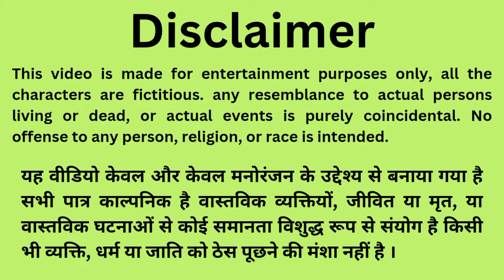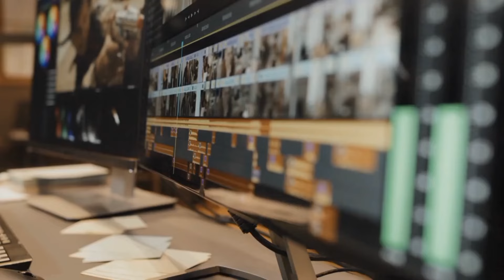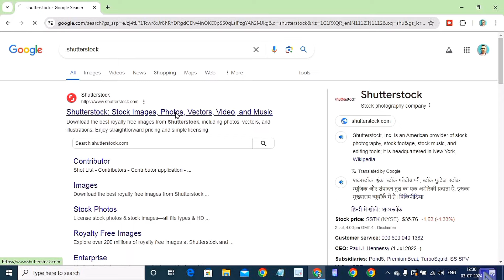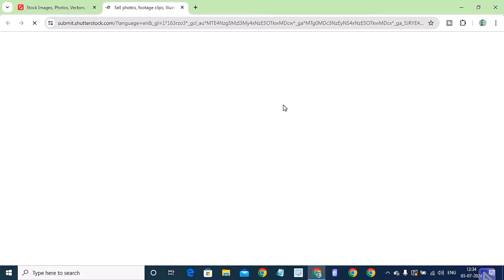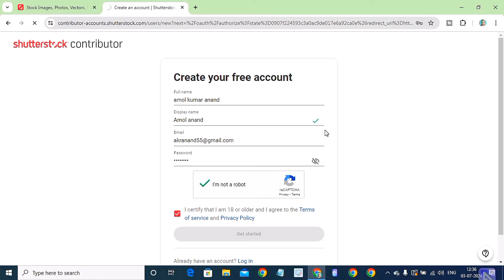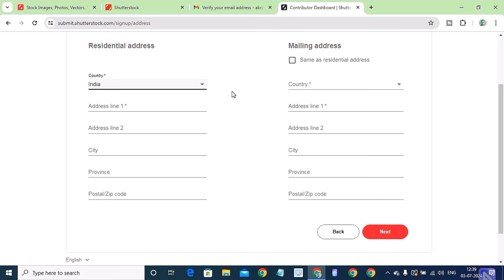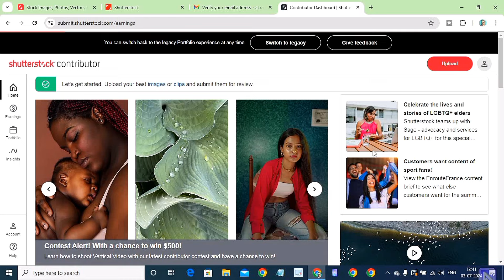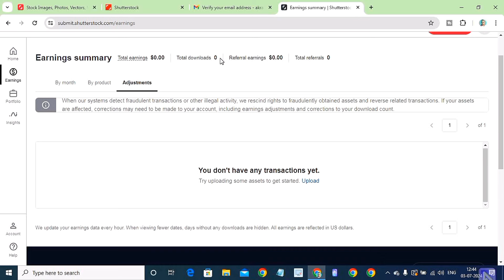Sell Photo & Earn Money | Photo Bech Kar Paise Kaise Kamaye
🔶️Hello Friend's
                           Jaisa Ki Aap Jante Hai Mai Hu Aapka Chhota Bhai Amol Kumar Anand Or Mai Apne Channel "TECH ANAND" Pr Online Earnings Videos And Thechnical Videos Lata Hu, To Aaj Mai Aap Logo Ke Liye Laya Hu Best Online Earning Videos. Aaj Is Video Mai Hmlog Janege ki Paidwork App Ko Use Kaise Krege. Friend's Paid Work App pe aap free me task complete kar ke Aasani Se paise kama sakte ho.To Aaj Hmlog janege Paid Work App Ke Bare Me Or is app ke benefits Ke Bare Me.

Photo Bech Kar Paise Kaise Kamaye
Sell Photo And Earn Money
photo bechkar paise kaise kamaye
photo banane wala app kaise download karen
photo ka background blur kaise kare
photo bechkar kaise paisa kamaya jata hai
photo bechkar kaise paise nikale
photo bechkar paise kamane wala app
photo bechkar paisa kamane wala app
फोटो बेचकर कैसे कमाए
photo becho
photo becho app
फोटो बेचकर पैसे कैसे कमाए
photo bechne wala app
photo bechne ki website
photo beche
photo becho
photo selling sites
photo selling app
photo sell
photo selling sites in India
photo selling apps in India
photo sell online
photo sell earn money app
photo selling websites in India
photo selling website list
photo selling platform
photo sell karke paise kaise kamaye
photo sell kaise kare
photo sell kar
photo sale ki
photo sale kese kare
sell photos online
online photo kaise sell kare
how to sell a photo on shutterstock
what is the best photo selling app
photo upload karke paise kaise kamaye
where to sell my photo online
photo sell kar ke paise kamane wala app
photo sell krne ka tarika
how to sell photos online
how to sell photographs online
how to sell photos to Google
how to sell photos in India
how to sell photography online
how to sell photos on canva
how sell photos online and make money
how to sell photos on Adobe stock
how to sell photos as nft
how to sell photo and earn money
how to sell photos and make money
how to sell my photos and earn money
how to sell pictures and earn money
how can i earn money by selling photos
how to sell photos and earn paytm cash
photo becho app se paise kaise kamaye
photo bech kar paise kaise kamaye sanjiv kumar
photo bechne ka parchar
photo becam cartoon
sanjiv kumar Jindal
Tech anand
🔷️Related  #  Tags :-⤵️⤵️⤵️